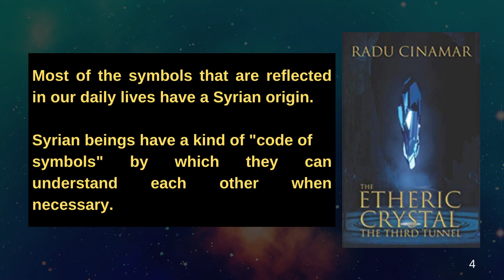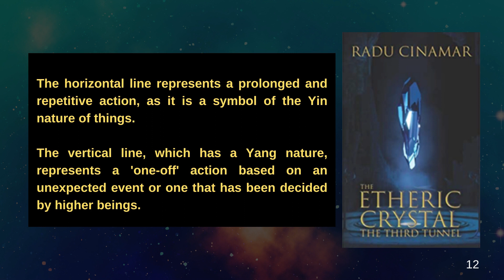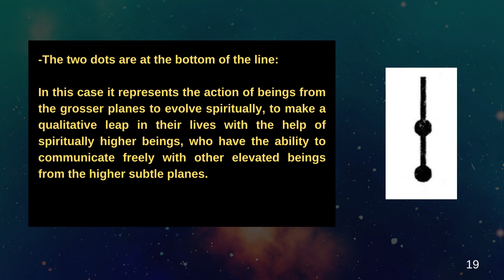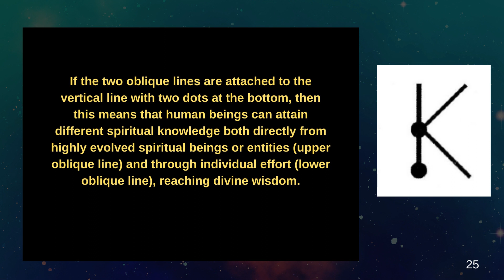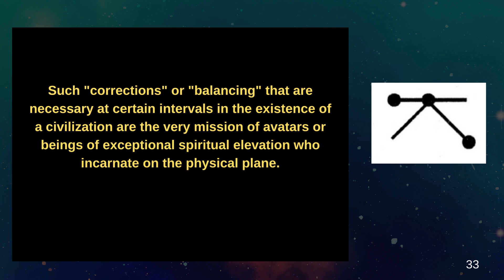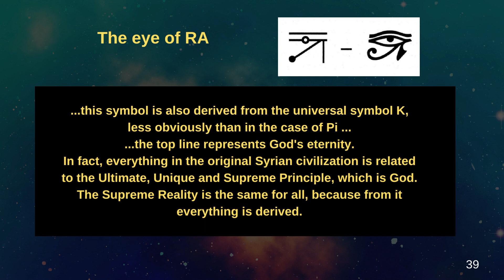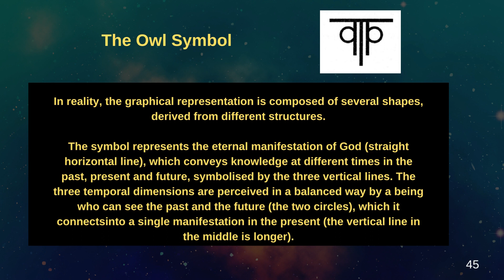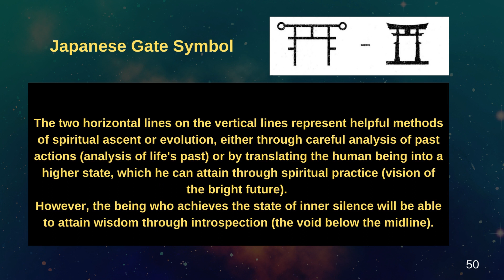Symbols of Sirius A Extraterrestrials used by humans on Earth: RA Eye, Pi, Owl, Japanese Gate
source:
book The Etheric Crystal by Radu Cinamar and Peter Moon